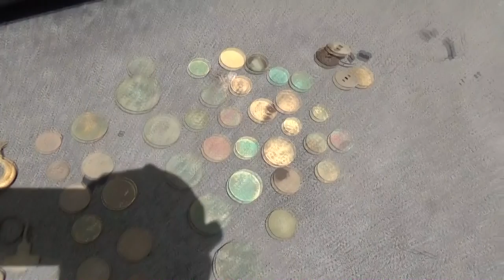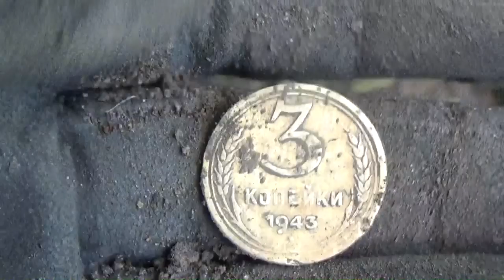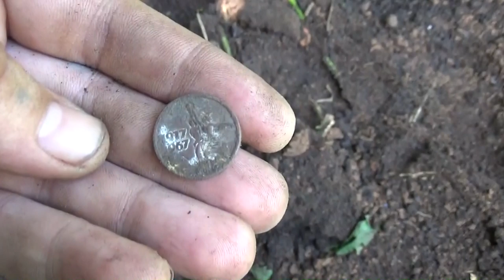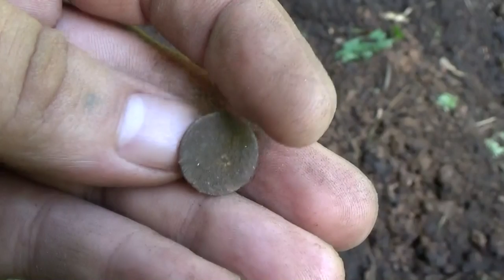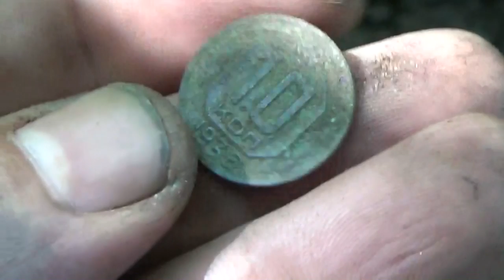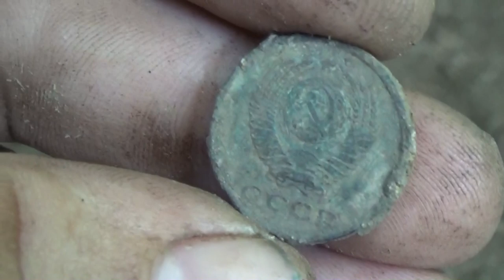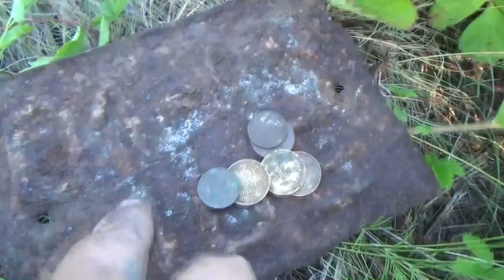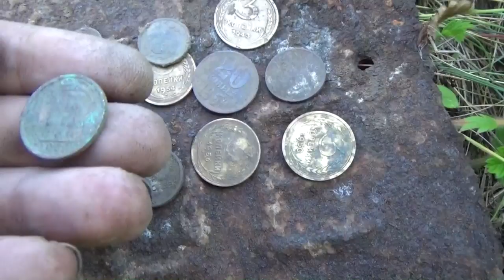Шурф. Как легко найти фундамент для шурфа, как и чем!